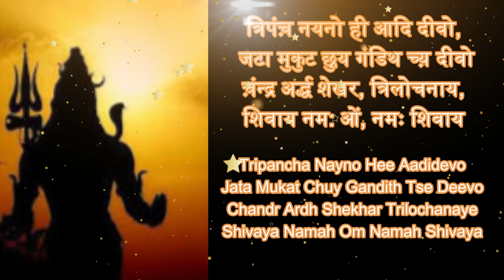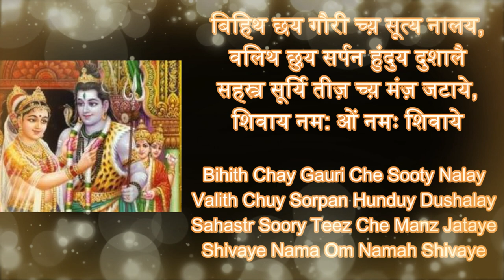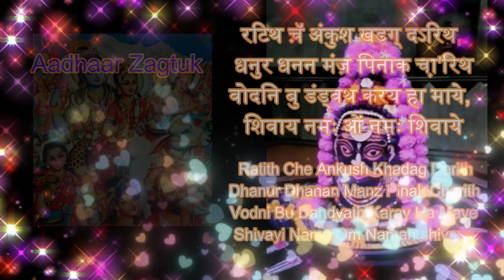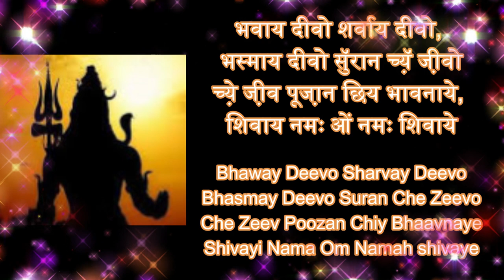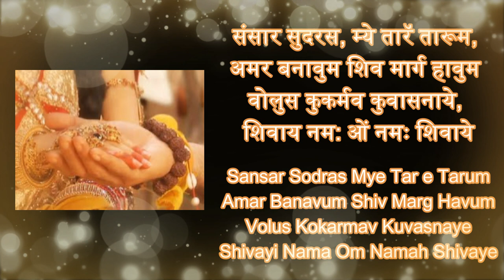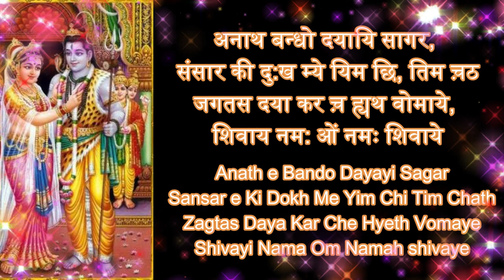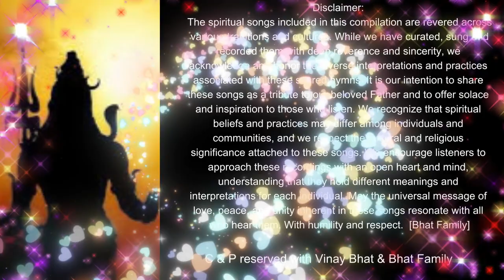Adhaar Zagtuk | Soul Inspirations | Vinay Bhat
"Aadhar Zagtu Shiv Bhajan: Nurturing the Soul 🕉️🎶 Immerse yourself in the divine melodies of the Aadhar Zagtu Shiv Bhajan, a soulful tribute to the timeless essence of Lord Shiva. Join us as we journey through the depths of devotion, finding solace and strength in the sacred vibrations of this profound chant. Let the transformative rhythms awaken the spirit and nurture the very foundation of the soul.